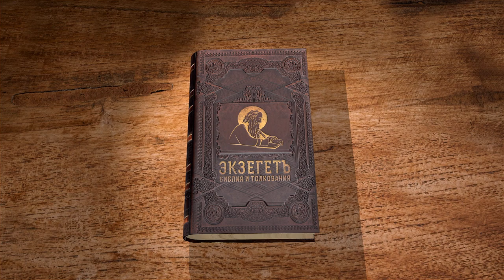Евангелие от Иоанна. Глава 4 "Христос и самарянка" Андрей Сергеевич Десницкий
Команда Экзегет.

🔸   Встреча Христа с самарянкой у колодца
🔸   Сокровенный разговор Христа и вразумление самарянки
🔸   "Кто будет пить воду, которую Я дам пить, не будет жаждать вовек"
🔸   Откровение о явлении Мессии
🔸   Поклонение Господу в духе и истине
🔸   Возвещение самарянки о Христе
🔸   Истинная пища – исполнение дела спасения людей
🔸   Обращение в веру многих по слову самарянки
🔸   Чудо исцеления сына царедворца
🔸   "И уверовал сам и весь дом его"